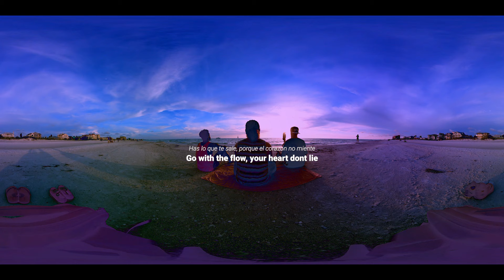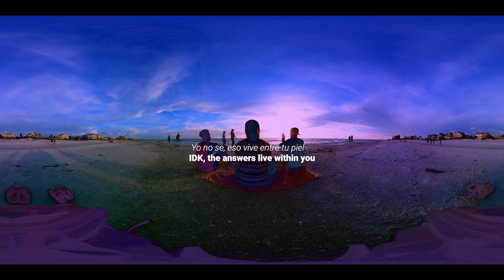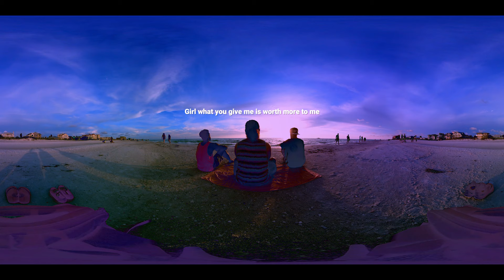SEGWAE - INFINITE WATERS (360 lyric video)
Fully immerse yourself in these vibes. We figured since we have alot of range in dialect that we meet yall halfway. Expect these lyric videos for every song we release moving forward. And expect the official music video soon! NAMASTE

INFINITE WATERS (feat Gamalyer)
performed by: SEGWAE

Sim C
Ether.UNLIMITED
Germoney
Wielding
Ancient
Energy

song engineered, mixed, & mastered by ether.UNLIMITED
video filmed & edited by ether.UNLIMITED